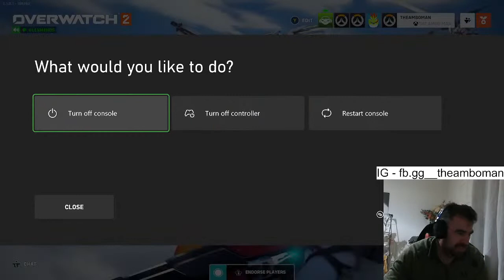Over watch 2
The Ambo Man

back on youtube to see how things go

here for the banter and good vibes

nothing but negative kd's and lols in here

I just need someone to lend me ten mil and we be sweet

one question go